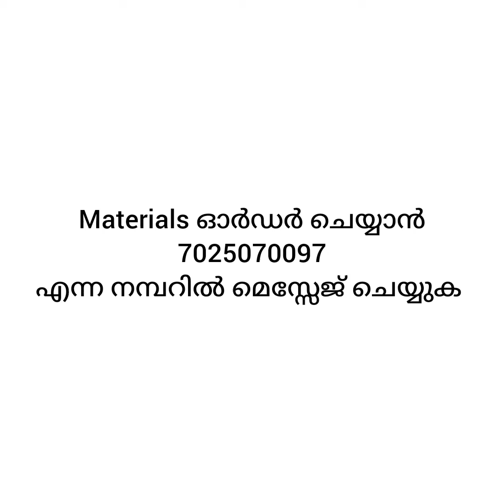party wear material collections/organza/georget/silk@fabiq designs